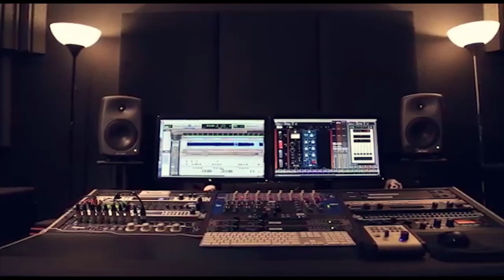نزار الحداد 2019 جديد خسارة وكوكتيل شعبي ناري حفلة عادل جمال ابو كويك عناتا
دحيه سالم
  دحيه ايمن
 دحيه معين
 دحيه الزعبور
  دحيه عماد
  دحيه يا
  دحيه يوسف
  دحيه ابو
  دحيه بدويه